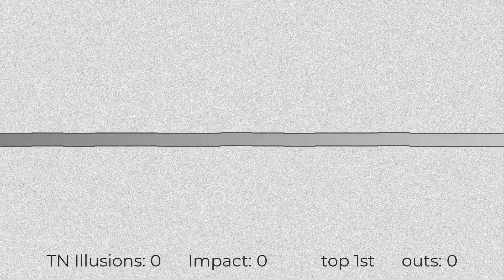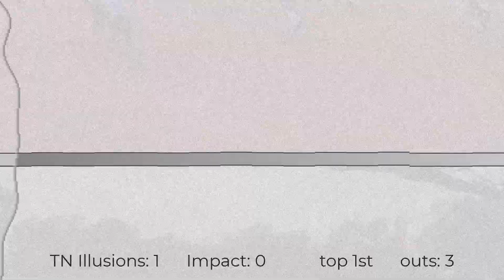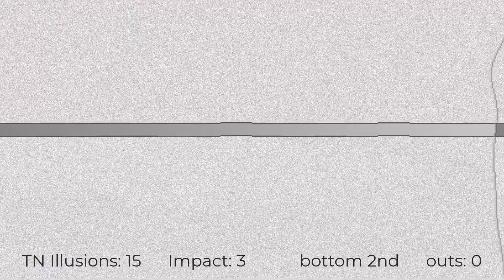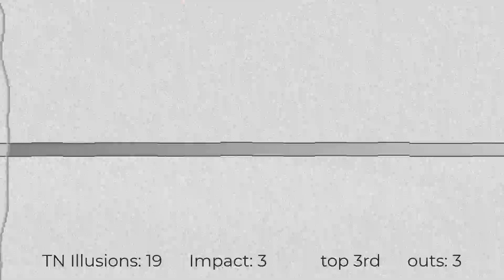10.26.24 TNI vs Impact-Kuroda